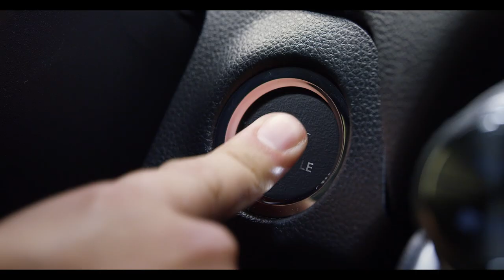Atleta Global Toyota | Pedro Pablo De Vinatea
Conoce a nuestro Atleta Global Toyota, Pedro Pablo De Vinatea, él es nuestro embajador Start Your Impossible y parte de nuestro Team Toyota. Campeón Panamericano de Parabádminton 2018 que buscará la medalla en Lima 2019.